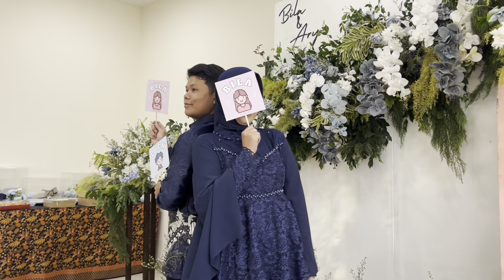LAMARAN DITERIMA?!! -PART 2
Enjoy with the video you all!